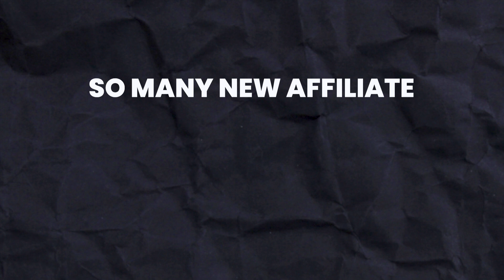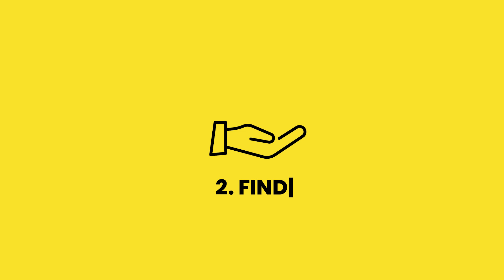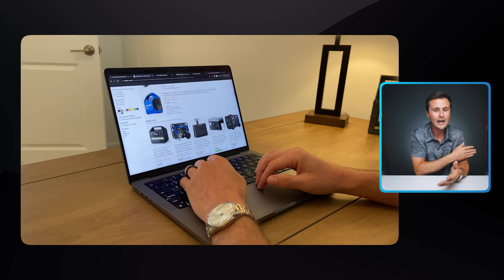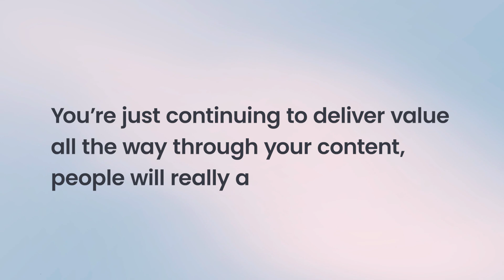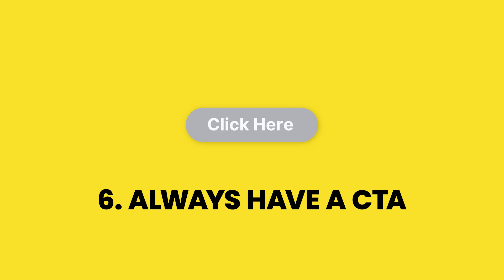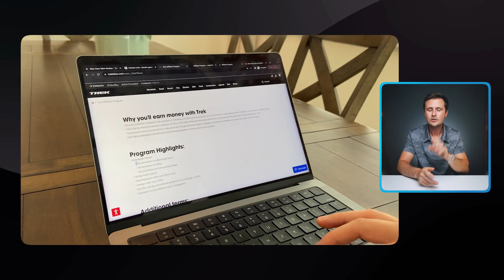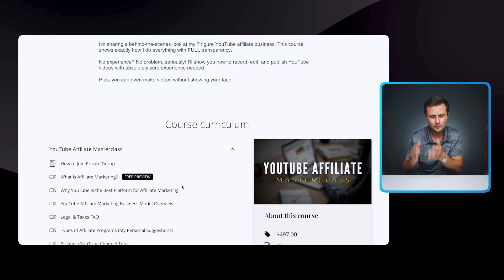Top 10 Affiliate Marketing Tips for Beginners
In this video, you'll learn the top 10 tips for affiliate marketing beginners. I've been doing affiliate marketing for several years and have had great success in the business model. This video is made for those looking up how to start affiliate marketing for beginners, and it is intended to help them learn how to get their affiliate marketing business started successfully.

Table of Contents:
0:00 Introduction
0:36 Never Promote Products You Don't Believe In
1:37 Find 'Good' Commission Products
2:35 Ask For Discount Codes
3:27 Make Fluff-Free Content
3:58 Make Product Reviews
4:17 Remember to Have a CTA
4:51 Individual Companies Have The Best Affiliate Programs
5:28 Negotiate Your Commission Rate
6:08 Think Like Your Audience
6:32 Pick The Right Content Platform
7:16 Affiliate Marketing Masterclass